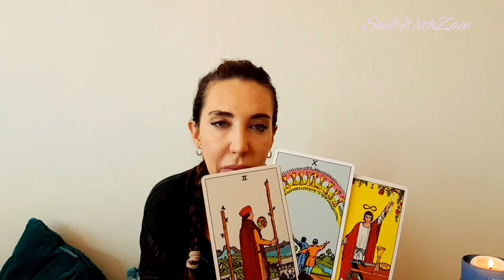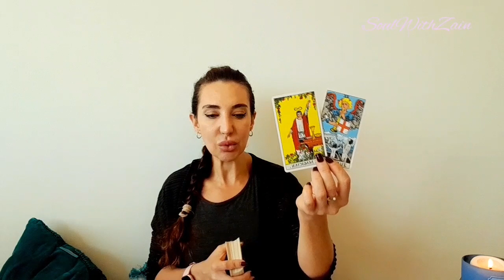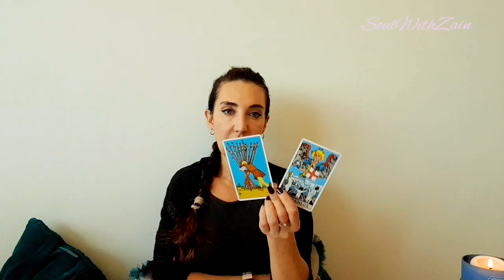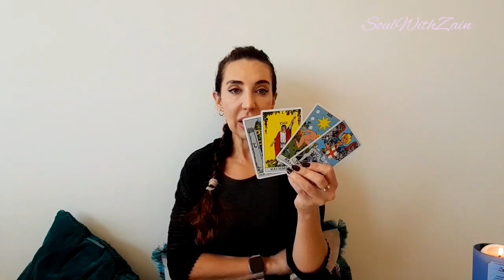Air Signs All Placements: Energy Message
Based on astro weekly. Only take what may resonate or should any of it arise you have the guidance and awareness.  Do check all your placements and that elemental message too.

To donate a thank you or to support my page, you can do so via paypal

Love & Light
Zain 🌹🧚🏻‍♀️